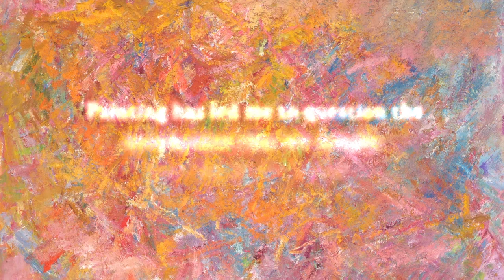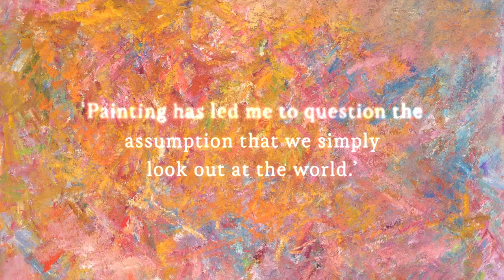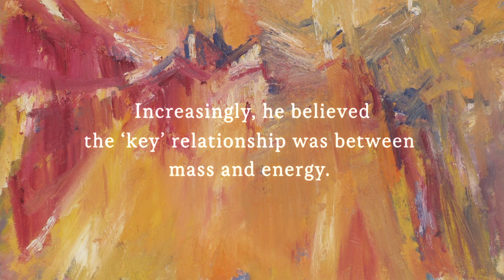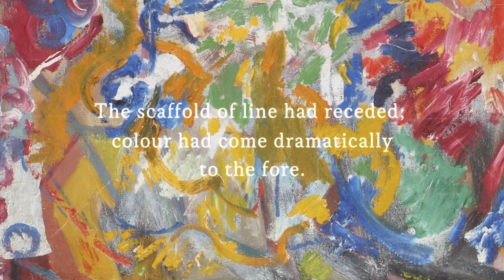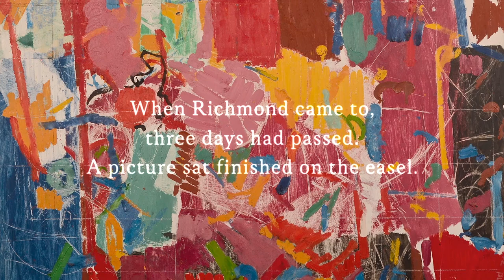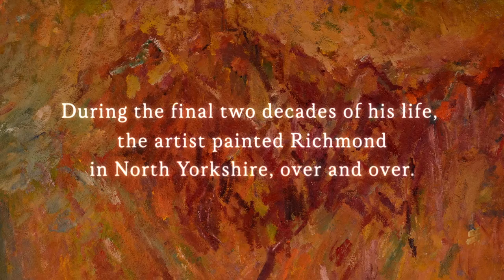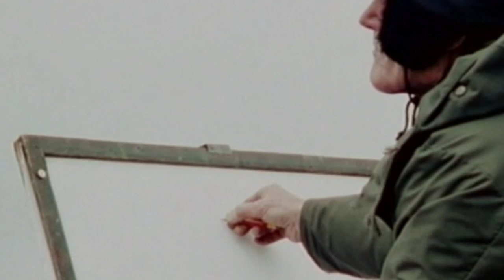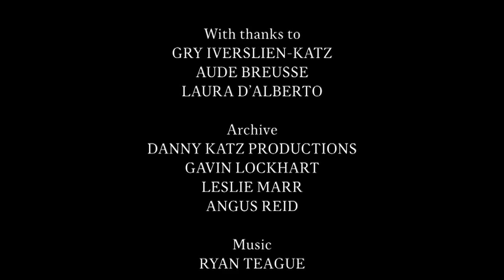Miles Richmond 'Moments of Vision'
Produced by Philip Cairney, this film gives a brief introduction to English painter Miles Richmond (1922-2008), who developed his style in the late 1940s whilst training with David Bomberg. A founding member of the Borough Group, his work was also deeply informed by William Blake, Paul Cezanne, Rainer Maria Rilke and the science behind human perception.